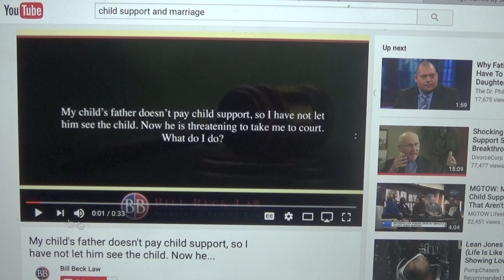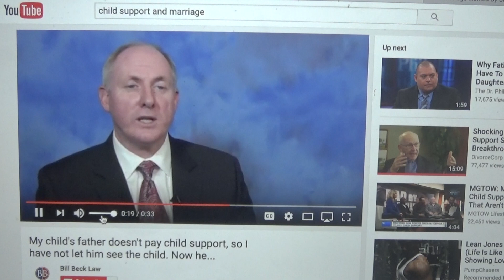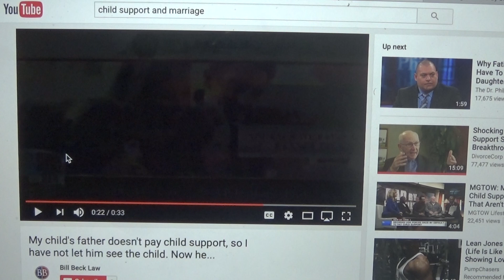Benefits of Being Married=Alimony & Child Support